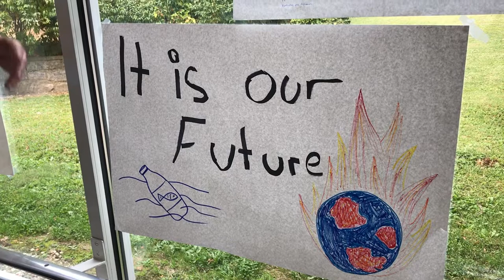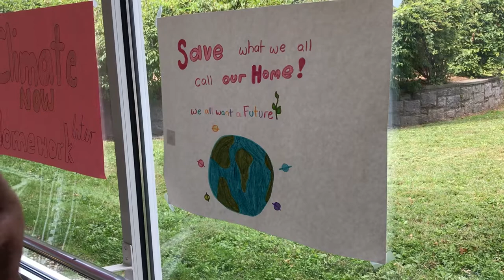German International School New York & Fridays for Future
Students at GISNY taking action during the Global Climate Change Protest week.

Special thanks to Miriam Groß (sonntagsvlog) for sharing this video!